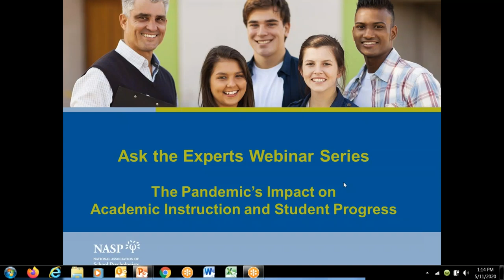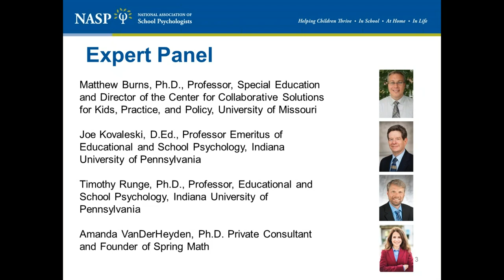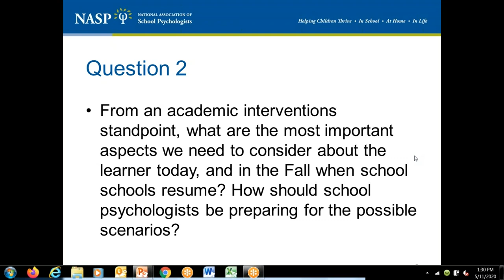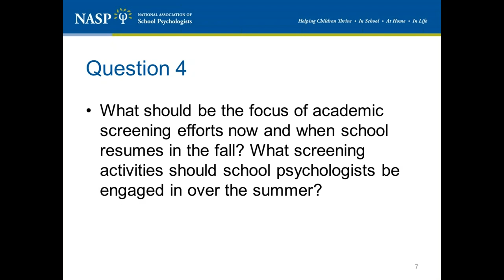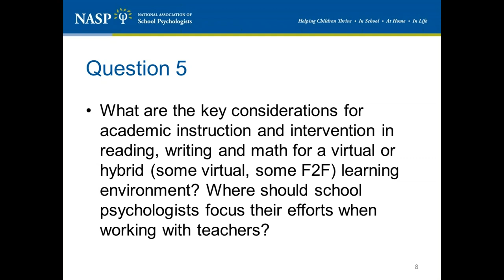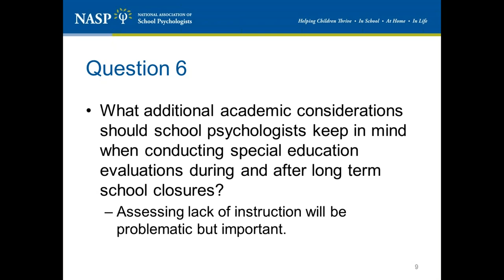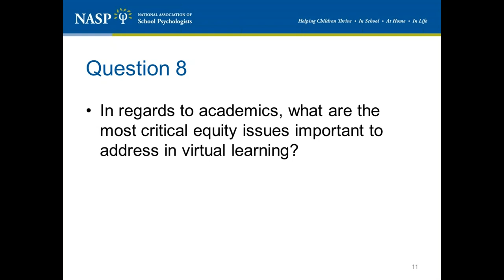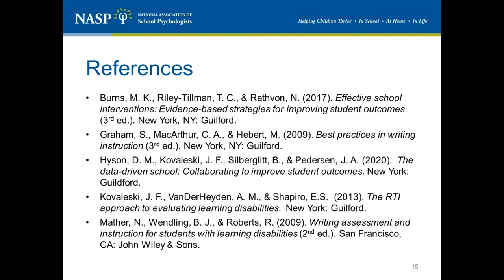The Pandemic’s Impact on Academic Instruction and Student Progress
This webinar will provide an overview of academic issues to consider during the pandemic. It will also serve as the foundational webinar for a special series of more in-depth member-only webinars that address academic issues and preparing for the return to school.